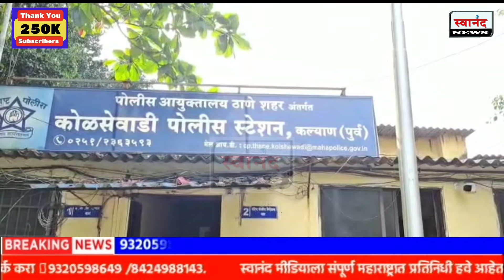कल्याण : गुजरात पोलिसांच्या तावडीतून निसटलेल्या सराईत चोरट्याला अटक ! शंभरहून अधिक चोरीचे गुन्हे !